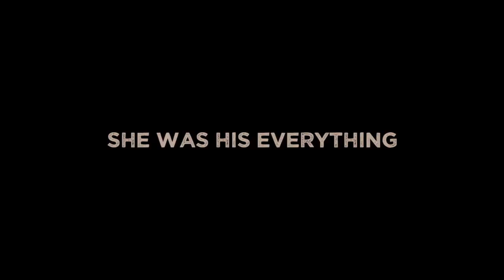Brian & Jenna Welch Talk about "Loud, Krazy, Love" and Life at Night of Integrity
Brian Welch of the rock group "Korn" and his daughter Jenna are the featured speaker at the 2019 Night of Integrity at the Mattie Kelly Arts Center at Northwest Florida State College in Niceville, Florida on May 1, 2019.

00:00:11  Pre-show music with Destin Holland of Destin Music
00:16:54 Michelle Carmical from Emerald Coast FCA
00:17:36 Deputy Ken LaPee from Okaloosa County Sheriff Office
00:23:55 Paster Wade Humphries interviews the Welchs
01:04:18 Closing comments and prayer